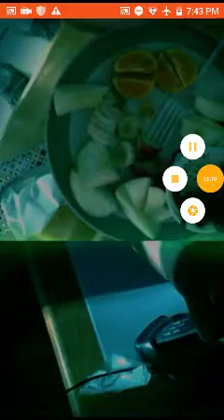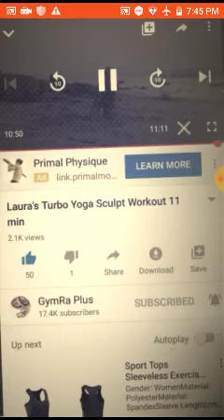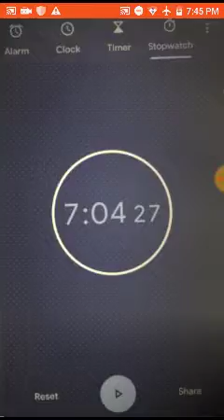New Year's Eve Eve Shenanigans